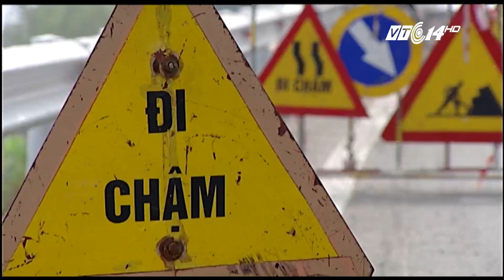(VTC14)_Nguy cơ mất ATGT trên QL1 mở rộng Hà Nội - Bắc Giang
(VTC14) -Được thông xe kỹ thuật vào ngày 3/1/2016, tuyến QL1 đoạn Hà Nội – Bắc Giang – một đoạn của tuyến cao tốc Hà Nội – Lạng Sơn đã phát huy giá trị của mình khi rút ngắn thời gian lưu thông Hà Nội – Bắc Giang. Tuy nhiên, dù được xây dựng theo tiêu chuẩn cao tốc, nhưng thực tế thì tuyến này vẫn được vận hành như tuyến quốc lộ thông thường, cho phép phương tiện hai bánh lưu thông đã khiến nguy cơ TNGT tăng cao.